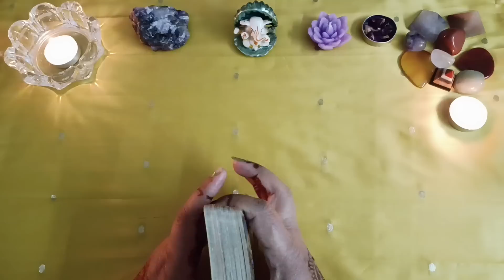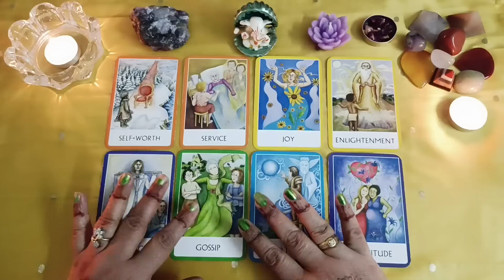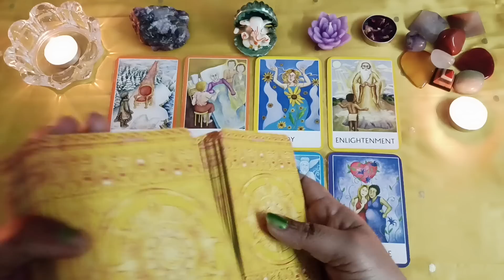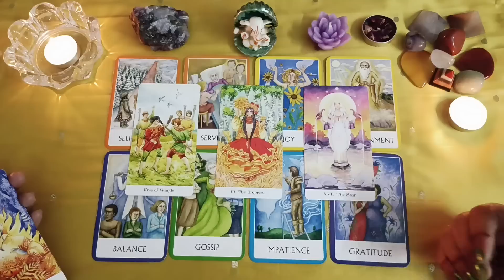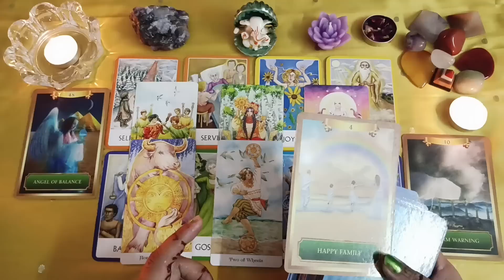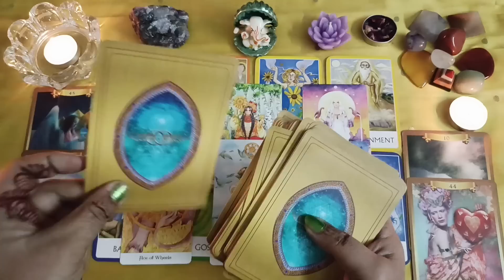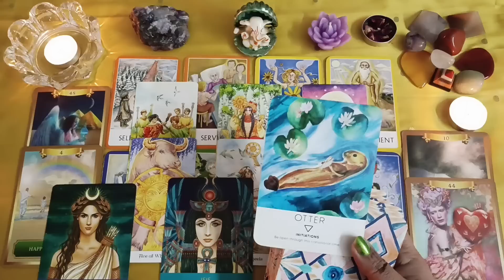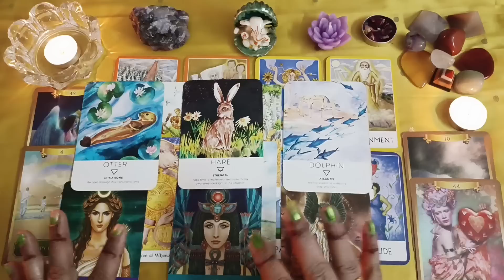यूनिवर्स का जरूरी संदेश आपके लिए 🥰 कौन सी सफलता आपको मिलने वाली है by Sarla 🥰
collective reading 🙏

यूनिवर्स का जरूरी संदेश आपके लिए 🥰

Thanks 🙏🙏🙏

personal reading ka leya aap mera whatsapp number par massage sand kar sakte hai

30 minutes ke fees ha Rs 1000

Thanks 🙏🙏🙏🙏🙏🙏

🥰🥰कृपया इस चैनल को आगे बढ़ाने में